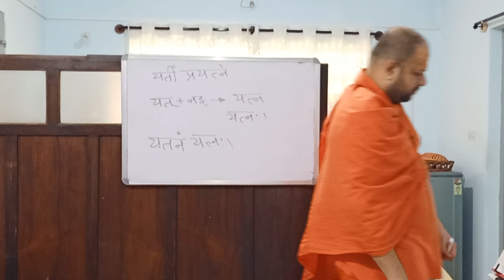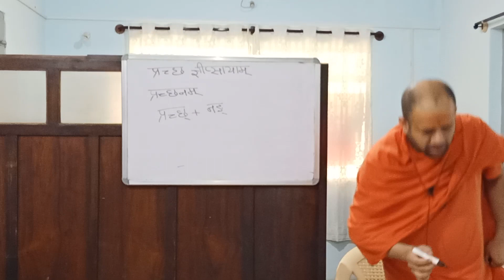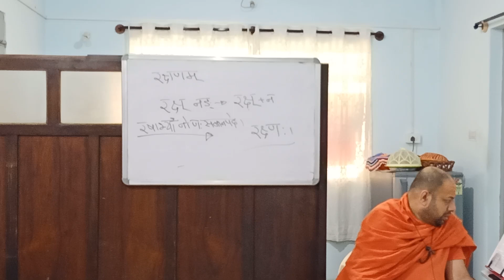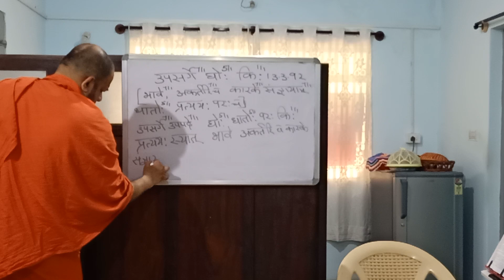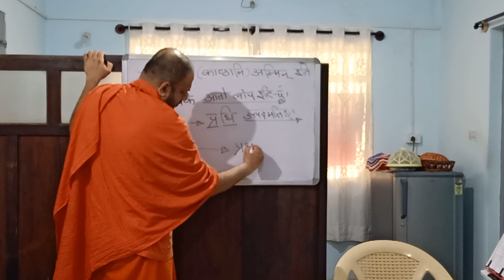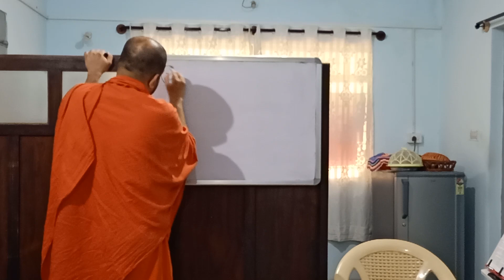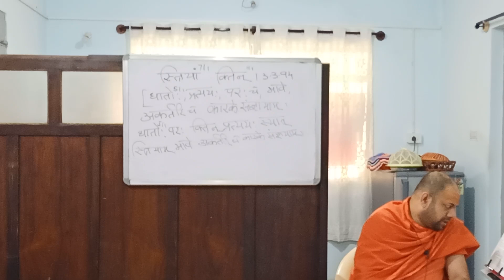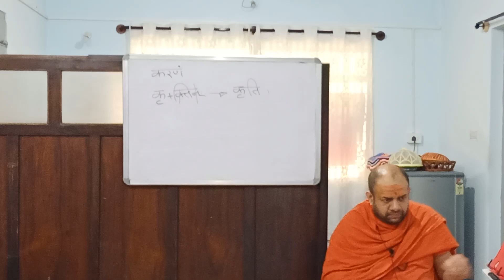सूत्र 860-863, कृदन्त प्रकरणम्, उत्तरकृदन्तम्, Laghu Siddhanta Kaumudi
यजयाचयतविच्छप्रच्छरक्षो नङ् - ३.३.९०
प्रश्ने चासन्नकाले - ३.२.११७
पाणिनि has used the word प्रश्न in this sutra, without सम्प्रसारणं that is why word प्रश्न is formed without सम्प्रसारणं
स्वपो नन् - ३.३.९१
उपसर्गे घोः किः - ३.३.९२
स्त्रियां क्तिन्  - ३.३.९४